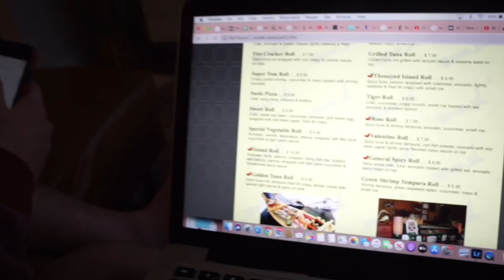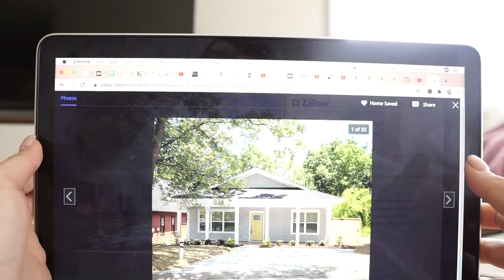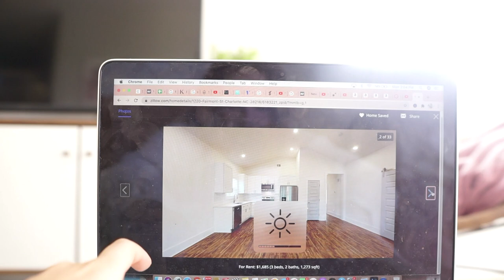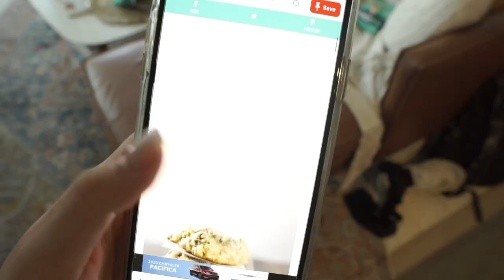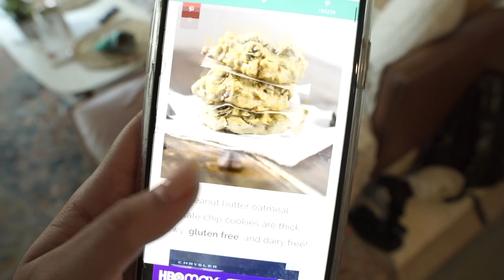VLOG: sunday morning in my life + organizing my kitchen cabinets + meet my step sister!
Hey loves!! I hope you loved the vid today! to be notified every time I upload and never miss any of my videos!!
xo, B

Here is a link to a google doc with so many resources you can reference to learn, support, share, and listen! BLM!!

Tongue scraper
Ice Roller
Oversized overalls
Similar knit crop
V neck cream sweater